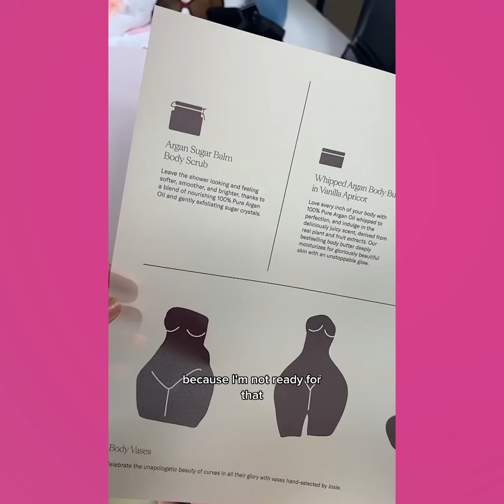COMPLETE MAKEUP STORYTIME @estertaniaj / Makeup Storytime by Estertaniaj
@MYS Girly    COMPLETE MAKEUP STORYTIME @estertaniaj / Makeup Storytime by Estertaniaj

CopyrightIssue: This Channel is Part of Collab Inc, All Content us in this Channel is licensed by Content Right Holder